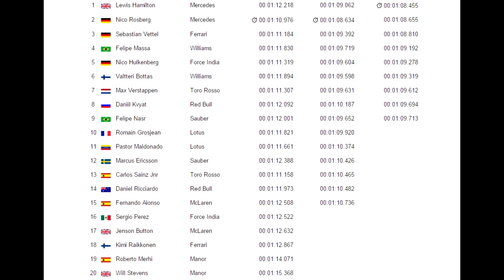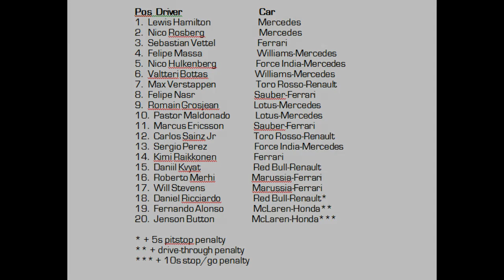Austrian Grand Prix | My Predictions!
Formula One 2015 Austrian Grand Prix Predictions
Hey guy's! In today's video I give you my predictions for the 2015 Austrian Grand Prix. Will Vettel be able to get past and beat both of the Mercedes'?

Add my gamertag on XBL!
►My XBL Gamertag: I Super GT I

Join my Club on Forza Horizon 2!
►My Forza Horizon 2 Club: SGT1 (Anyone can join!)

Outro Song
PANTyRAID – Sixteen & Free